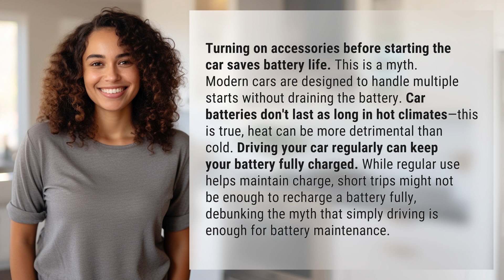What are the common myths about car batteries debunked?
Debunking Common Car Battery Myths 👉 Car Battery Myths Debunked 👉 Learn the truth about car battery myths, including why turning on accessories before starting the car doesn't save battery life and how driving regularly may not fully recharge your battery.

Laura S. Harris (2024, May 7.) What are the common myths about car batteries debunked?
    🌐 AskAbout.video